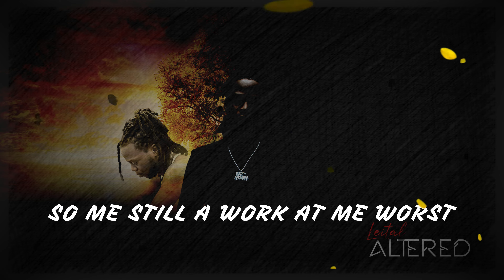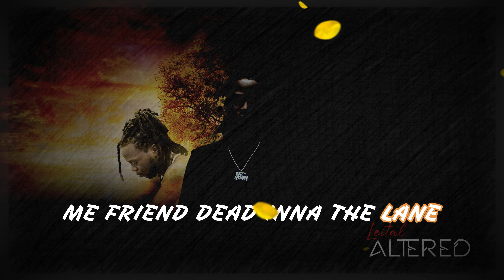Leital - Altered (Official Lyric Video)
Lyrics video performing 'Altered' by Leital
Visuals by Channa Designs Studio

This is the 7th track on the album "Altered", it consists of eight (8) tracks/songs more of an introduction of the artist himself because of how he mentions real incidents throughout the album.